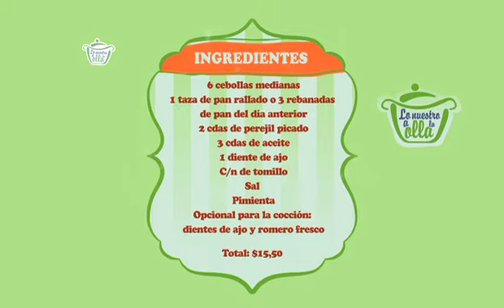Cebollas Glaseadas de Silvia Valdemoros